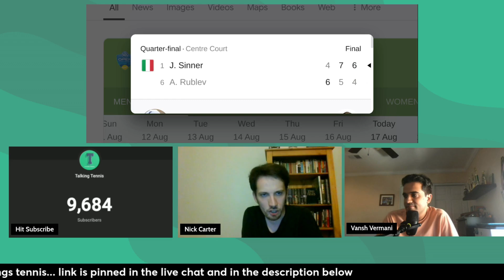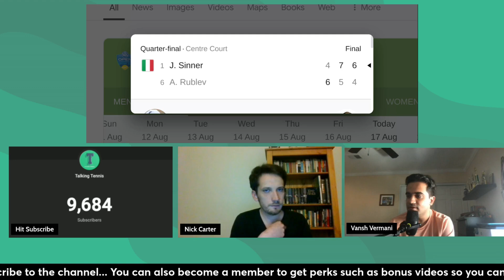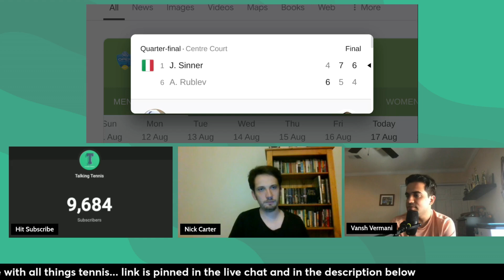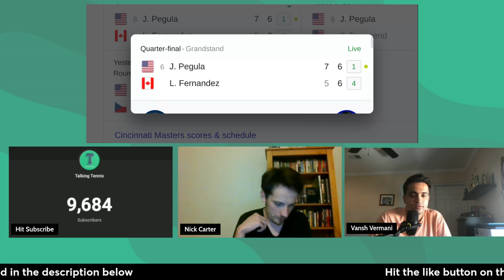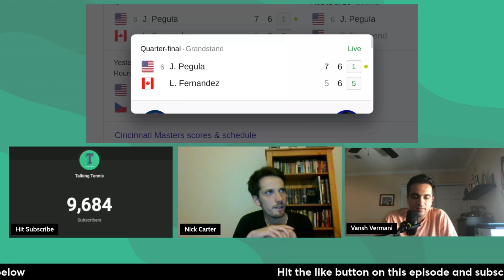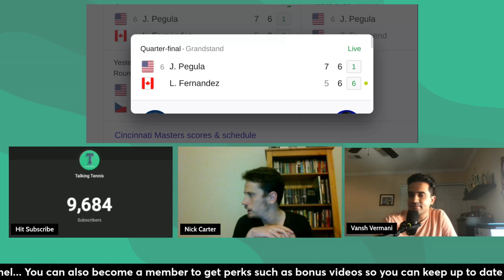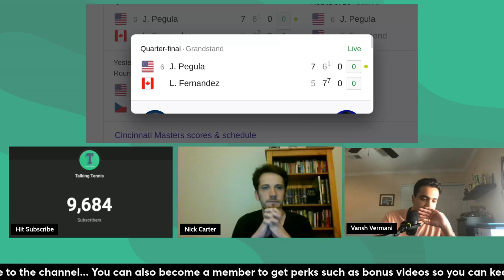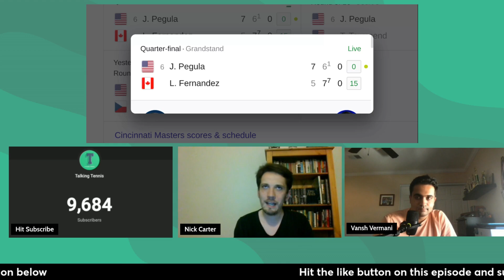Where is Jannik Sinner in the US Open shake up?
Is the world number one the favourite at the last major of the year? Hip and endurance issues remain, as well as never having gone past the quarter-finals in New York.

Now, with the doping controversy hanging over him, is he the favourite to lift the title in the Big Apple?